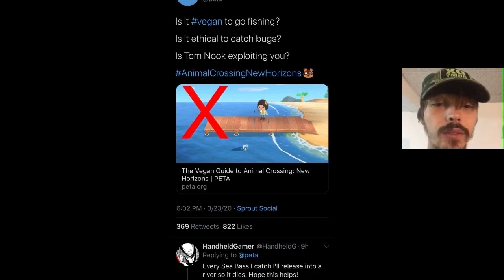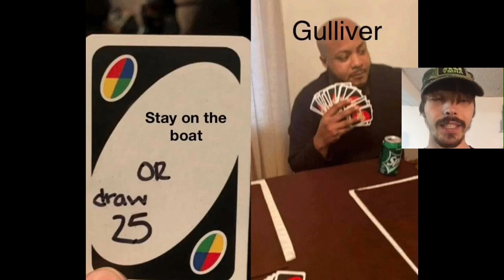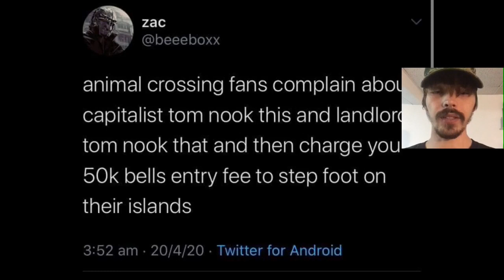Animal Crossing: Meme Horizons (Reddit)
With the new Animal Crossing game being a huge success there’s only one thing ... look at memes about the game

Follow us on byte: @KrazyKlowns